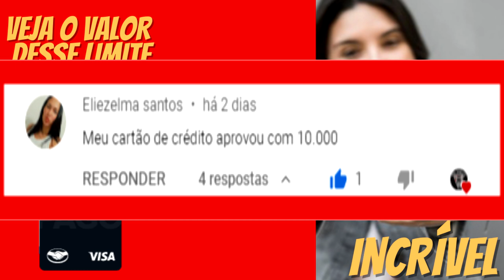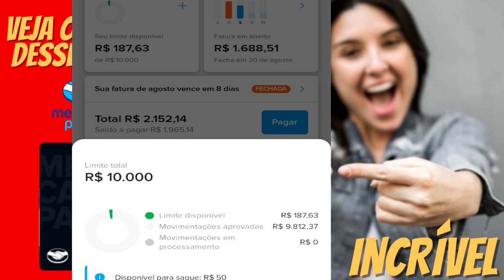MERCADO PAGO! OLHA O SUPER LIMITE QUE O MERCADO PAGO LIBEROU, UM DOS MAIORES JÁ VISTO NO YOU TUBE,,,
PESSOAL VEJA ESSE INCRÍVEL LIMITE LIBERADO PELO MERCADO PAGO PARA UMA INSCRITA DO CANAL.
MercadoCrédito